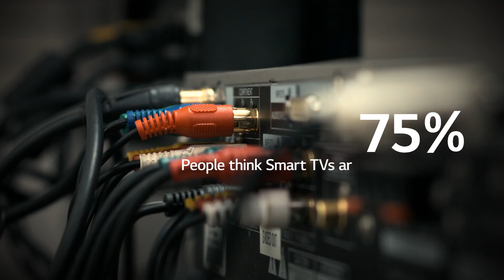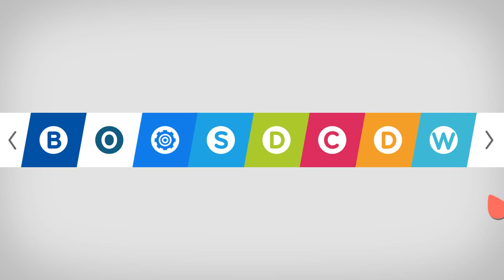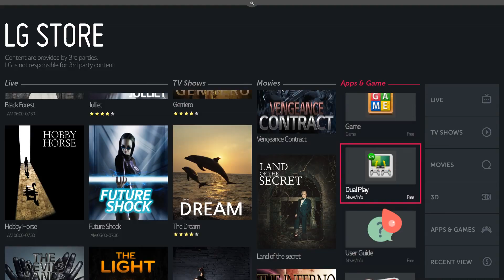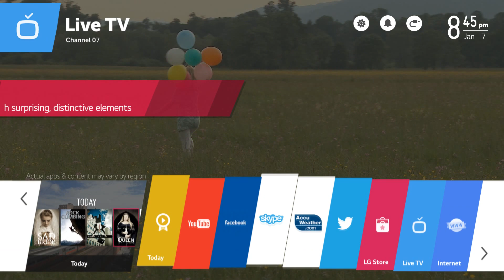2014 LG Smart TV: Developer interview of webOS platform Smart TV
Find out how the new LG Smart TV was created and the inspiration that made TV simple again.